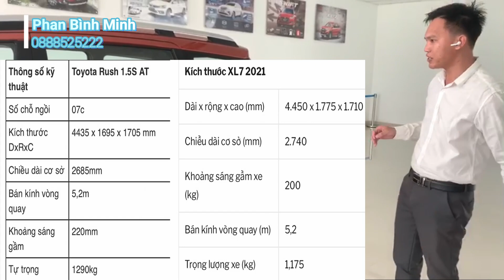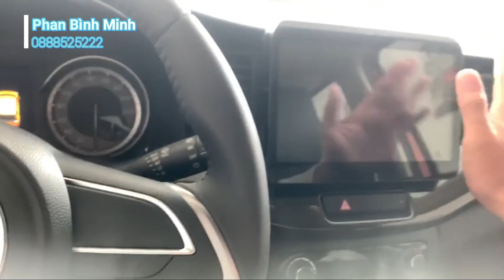So sánh Suzuki XL7 và Toyota Rush I Minh Suzuki 0888 525 222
Anh/Chị nào mua xe Suzuki KV miền nam thì nhắn em Minh 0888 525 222 để lấy giá tốt nhé.